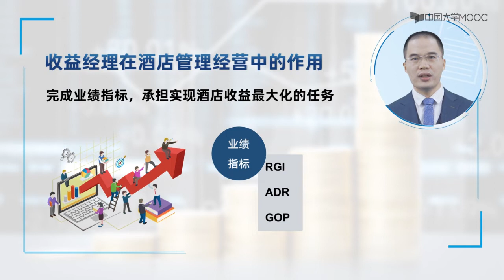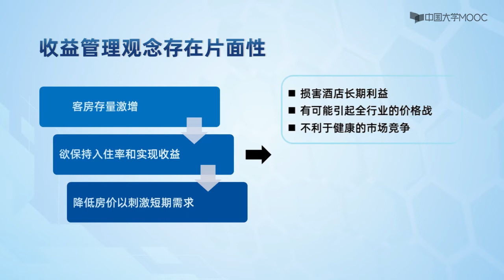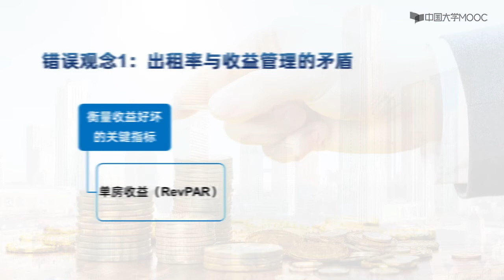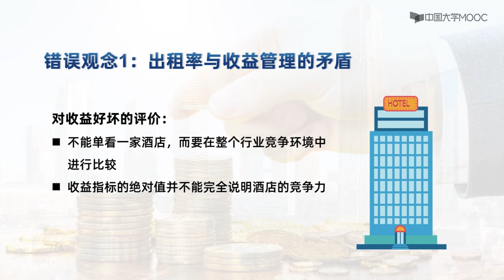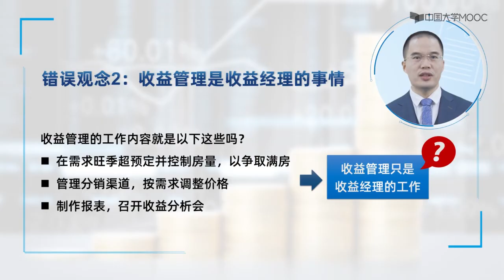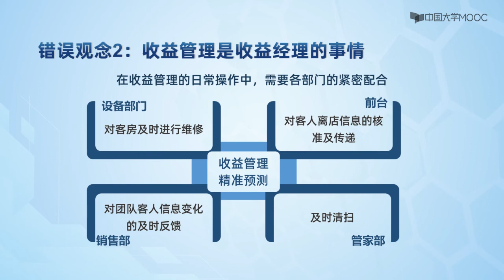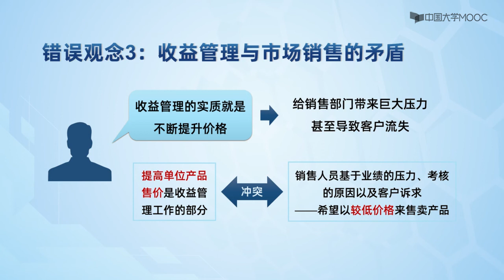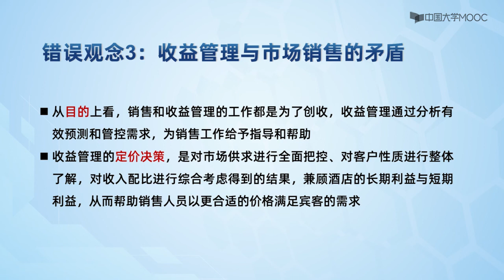收益管理的文化